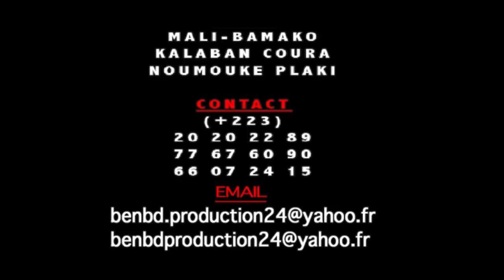LEUWISHCO DE YELEBOUGOU MARABOUT BANDIT ORIGINAL BEN BD PROD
l'artiste comédien Mahamadou Maiga dit LEUWISHCO est un jeune artiste comédien du Mali qui est en ce moment très très populaire au Mali et en Afrique de l’ouest avec son groupe Yélébougou de la comédie Malien et voilà un Film sur MARABOU BANDIT une révélation du jeune comédien Malien qui compte beaucoup sur sa carrière internationale partout dans le monde entier avec le soutiens de son Label Universel BEN BD PRODUCTION INTERNATIONAL